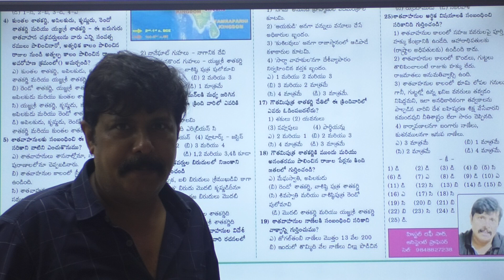Appsc..Tspsc..satavahanas...Latest exam trends......elage adugutunnaru part 2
Group 1 Mains : History - ₹550
TSPSC Group 1 Mains : History - ₹550
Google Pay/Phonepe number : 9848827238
Send the Screenshot of the payment and address to 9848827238 through whatsapp

APPSC Group 2 : AP History : Theory + Concept based objective Material - ₹800